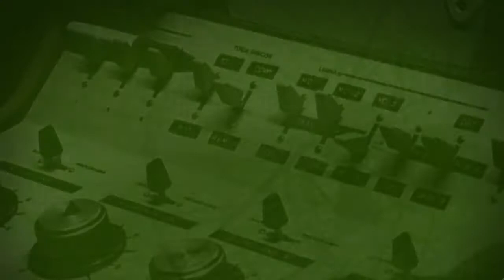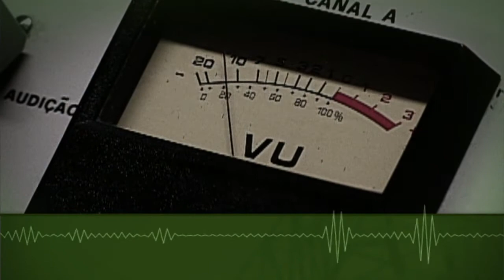Ministro da Justiça comenta proposta de Emenda que reduz a maioridade penal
BOM DIA MINISTRO - 26.03.15: O programa desta terça-feira (23) recebeu José Eduardo Cardozo, ministro da Justiça, para um bate papo com radialistas de todo o Brasil. Cardozo respondeu perguntas sobre a Proposta de Emenda Constitucional 171/93 que reduz a maioridade penal de 18 para 16 anos de idade.